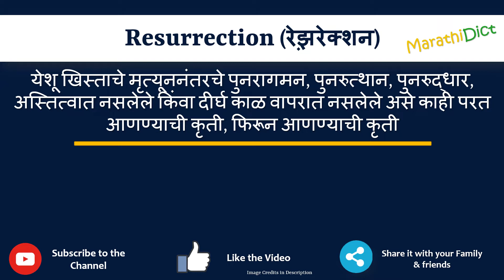Resurrection Meaning in Marathi | Resurrection म्हणजे काय | Resurrection in Marathi Dictionary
या व्हिडिओमध्ये तुम्हाला मराठीत Resurrection चा अर्थ समजेल आणि Resurrection चा उच्चारही शिकाल. याचा अर्थ तुम्ही Resurrection चा अर्थ जाणून घ्याल तसेच Resurrection कसे उच्चारता येईल, Resurrection म्हणण्याचा योग्य मार्ग कोणता आहे.

तर Resurrection शब्द फक्त एका मिनिटात शिका.

उदाहरणांसह Resurrection समजून घेऊ.